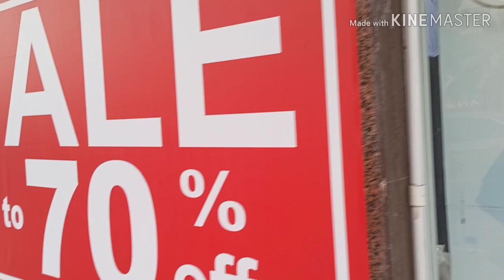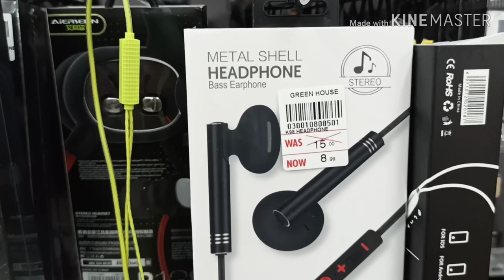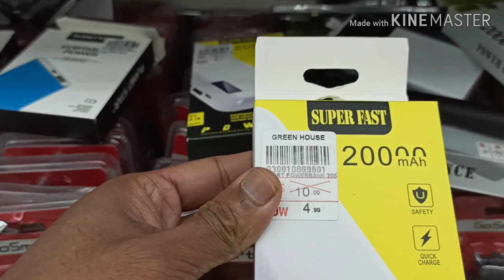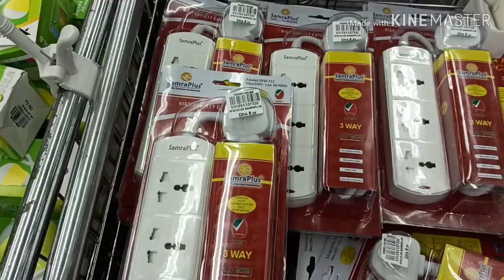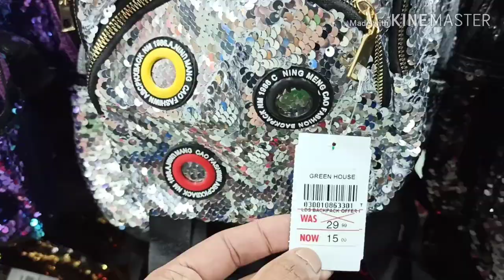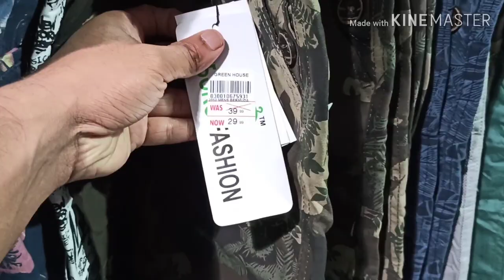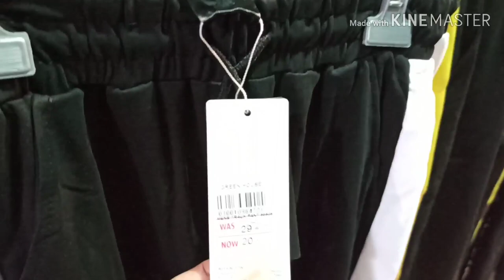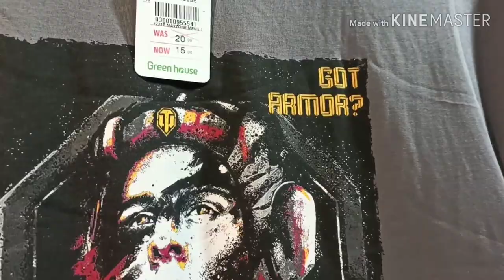Inside UAEs 🇦🇪 most Discounted😃 shop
I tried my best 😇 hope u enjoyed😊